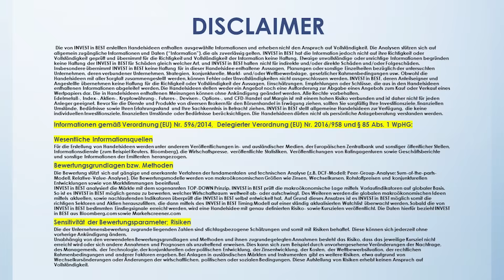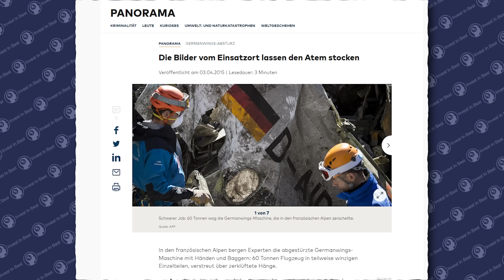DAS ist JETZT zu TUN!